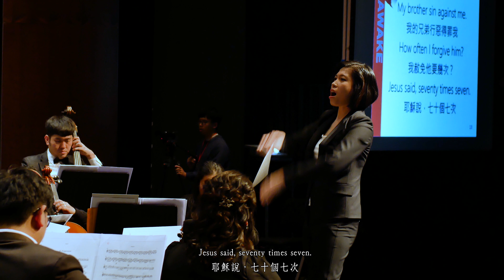AWAKE _ II. Forgiveness _ 黃令先 / Lynn Huang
指揮/作曲 黃令先
美國洛杉磯以立合唱團
台中市新世紀合唱團
以立室內管絃樂團
獨唱 男高音 Wi Young Oh
獨唱 男低高 Vahagn Hovents
臺中國家歌劇院大劇院
Feb. 2, 2020
Conductor/Composer  Lynn Huang
Elite Chorus of Elite Music Foundation
Taichung New Era Chorus
Elite Chamber Orchestra
Tenor Solo  Wi Young Oh
Bass Solo   Vahagn Hovents
@ Grand Theater, National Taichung Theater, Taiwan